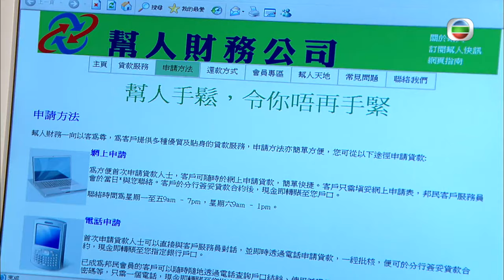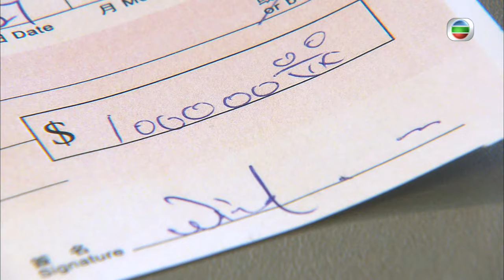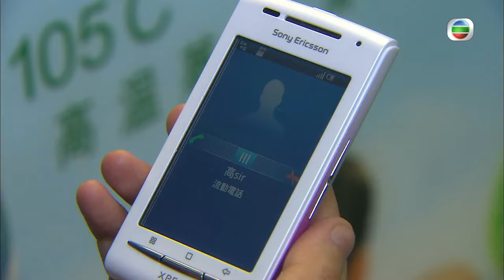TVB懸疑劇| 法證先鋒III 07/30 | 吳卓羲(展風)豪爽 錢助同僚 | 黎耀祥、張可頤、徐子珊、吳卓羲、陳茵媺、蕭正楠 | 粵語中字 | 2011